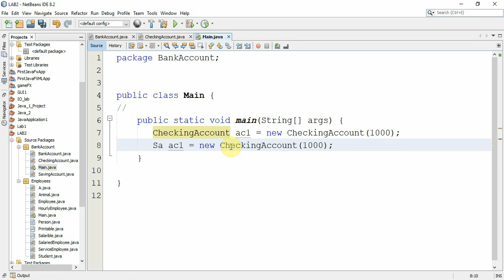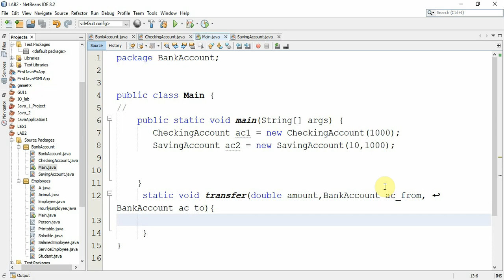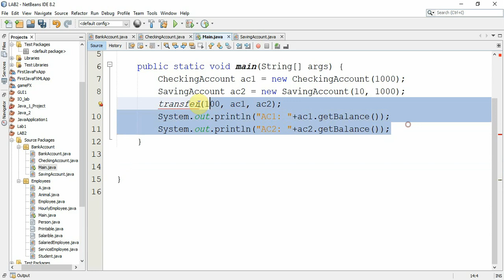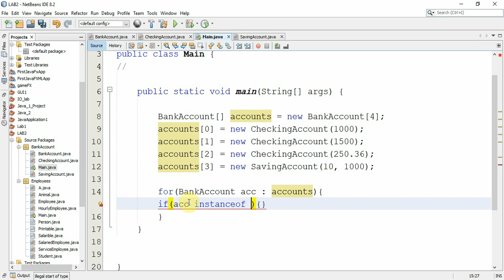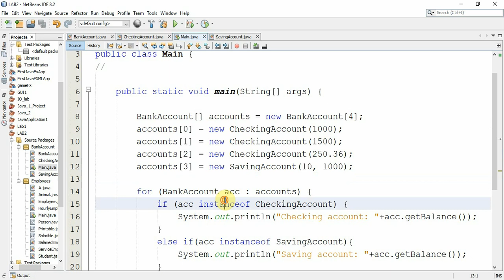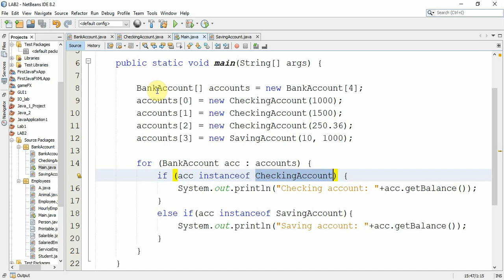محاضرة 4 | الدرس 10 | Polymorphism (2)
Polymorphism in logical way